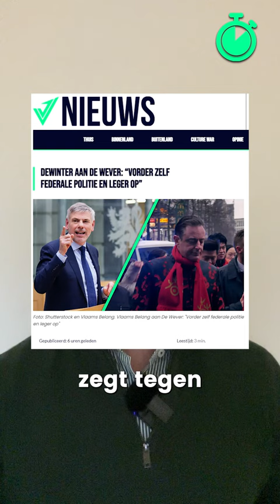"Vorder zelf federale politie en leger op"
Het Vlaams Belang kaatst de bal terug naar Antwerps burgemeester Bart De Wever (N-VA). Die laatste herhaalde op Radio 1 nogmaals zijn smeekbede om opnieuw het leger in te zetten om Joodse instellingen in Antwerpen te bewaken. Dit in kader van het conflict in Israël en Gaza. Antwerps Vlaams Belang-kopstuk Filip Dewinter noemt De Wever een Calimero en stelt dat hij zelf initiatief kan nemen om militaire beveiliging te verkrijgen. Dat zegt het Vlaams Belang in een mededeling.